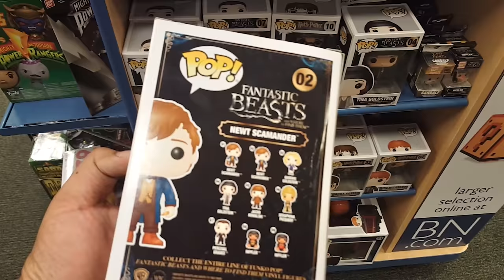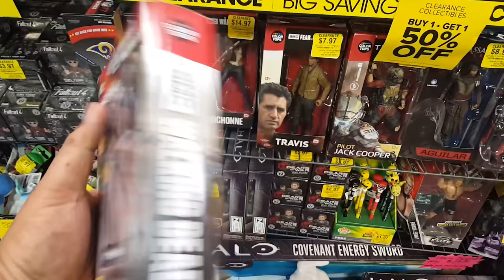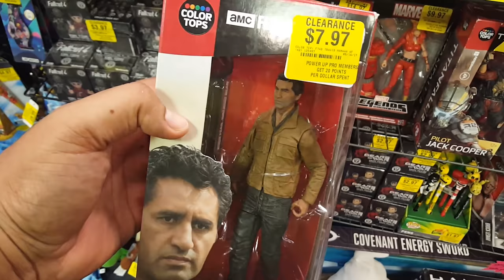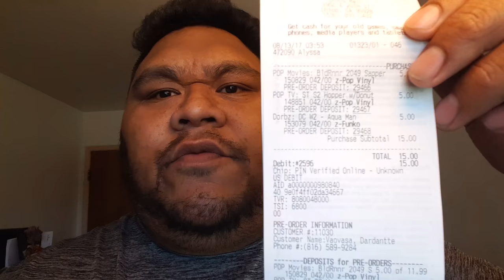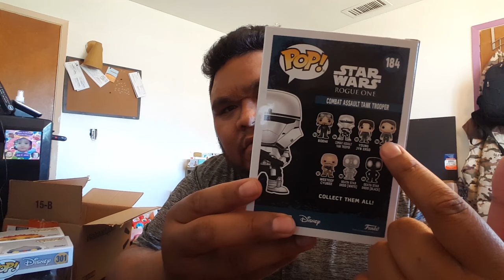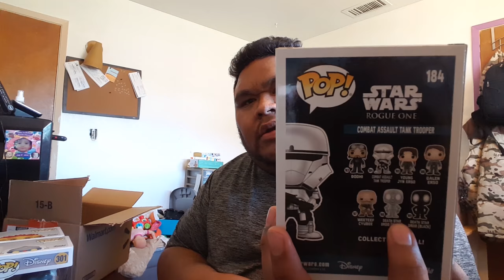Funko Pop hunting!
In this video i go pop hunting after work to find a few pops. I made a few preorders and pick up some Mystery Minis.